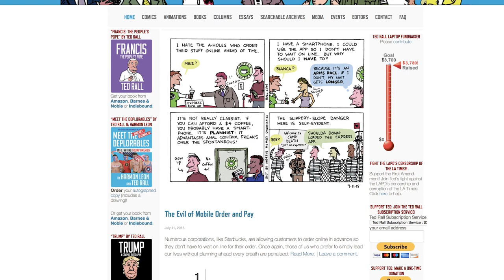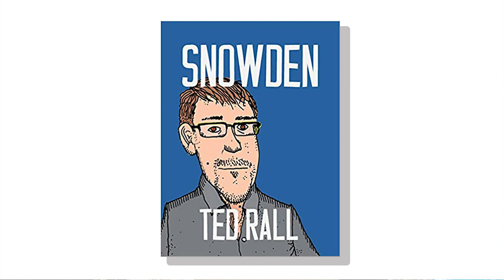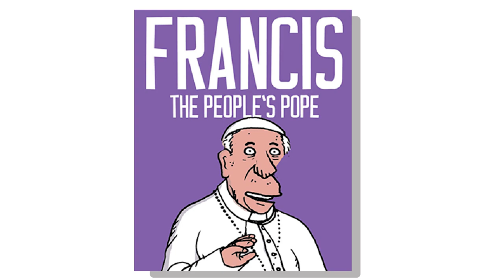From Trump To The Pope: Cartoonist Ted Rall